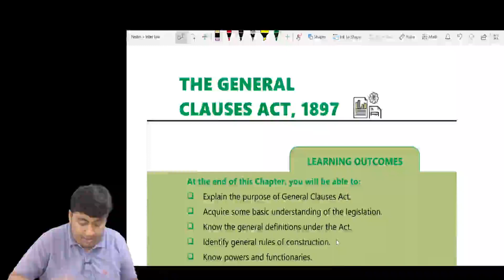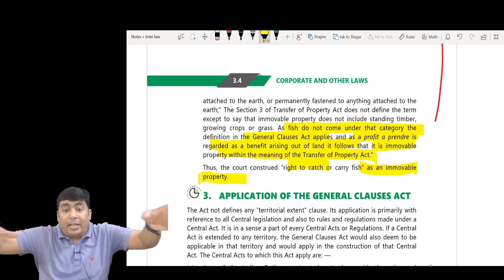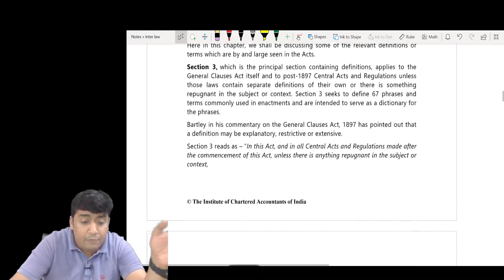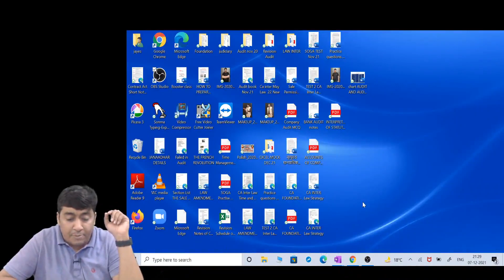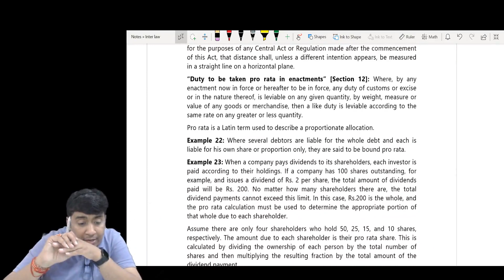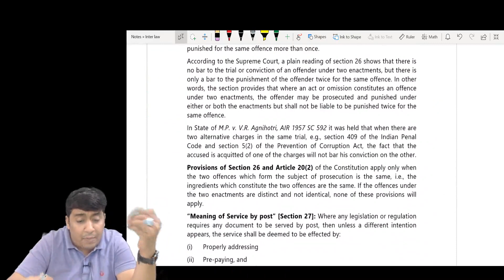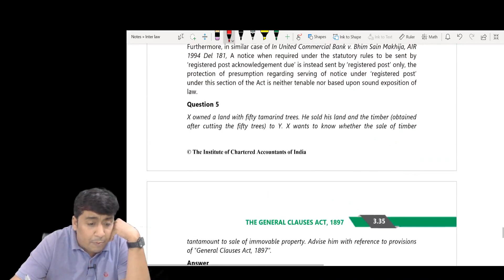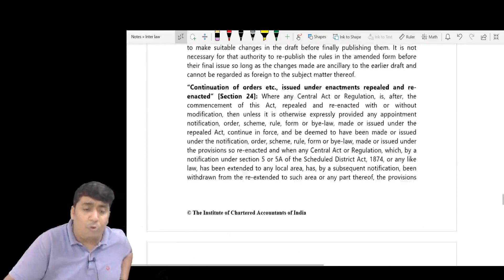CA INTER | CORPORATE & OTHER LAWS | GENERAL CLAUSES ACT | REVISION | DEC 21 | JAYESH SIR